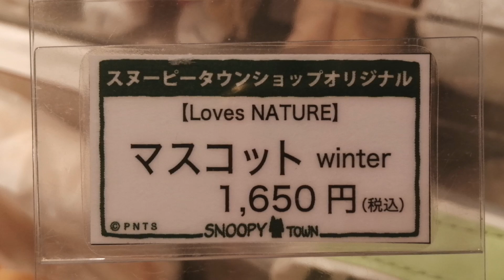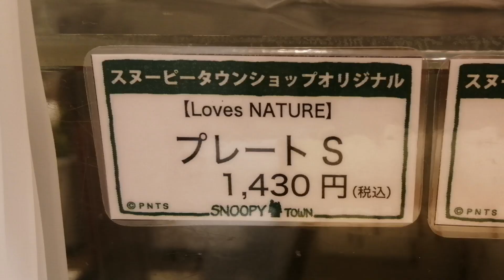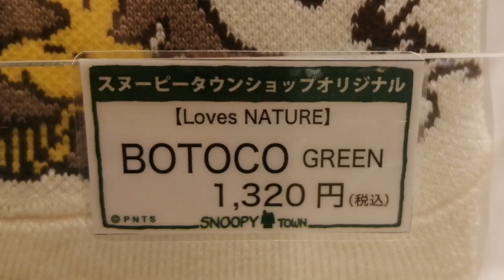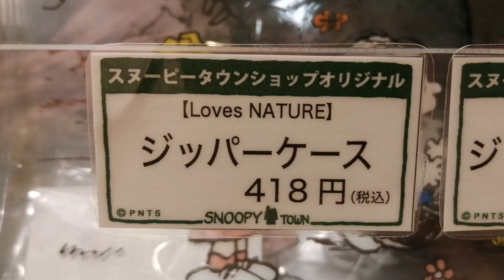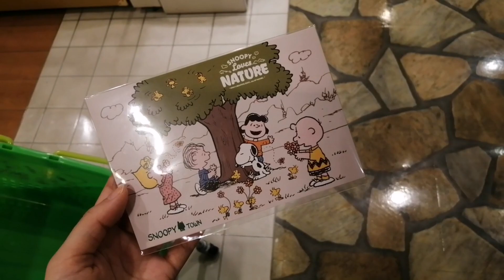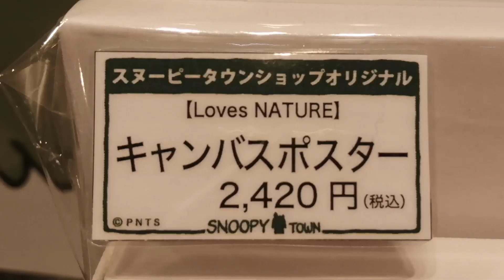【SNOOPY Loves NATURE 10/7発売】四季を楽しむスヌーピーに会いに行った日。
自然や環境のすばらしさを伝え、地球への思いやりを深めようというテーマのグッズです。
スヌーピータウンショップで10/7から発売中です！